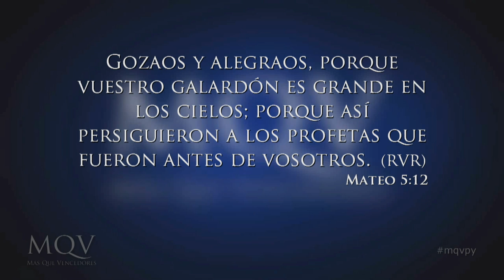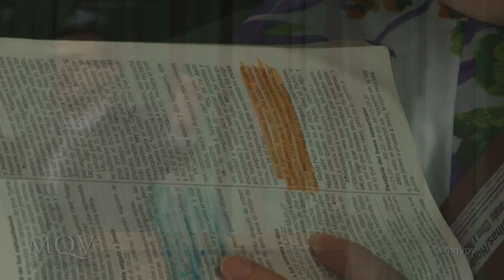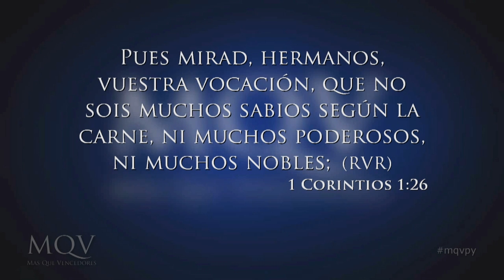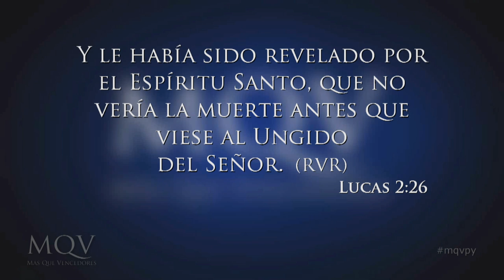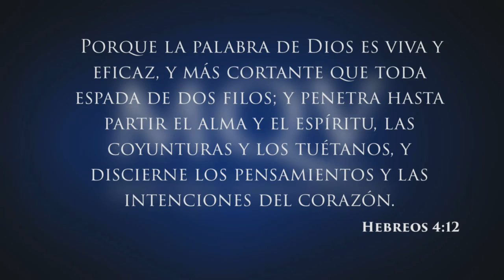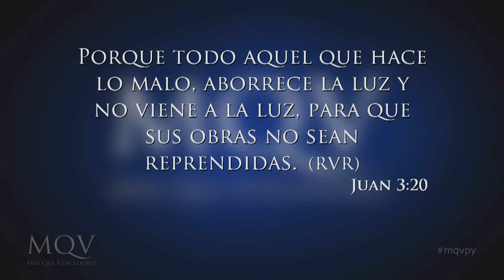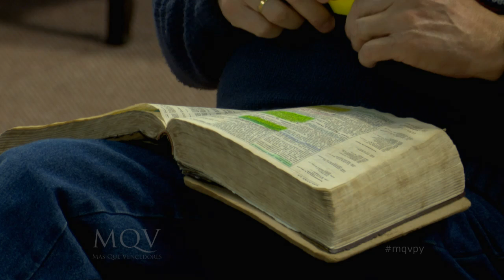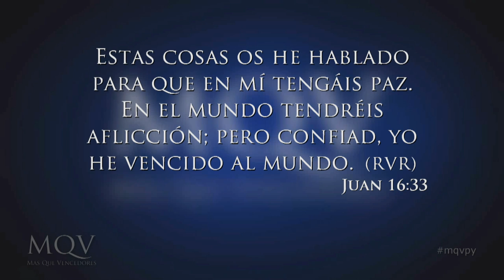TV017 Prédica del Pr. Emilio Agüero - Cristo rechazado